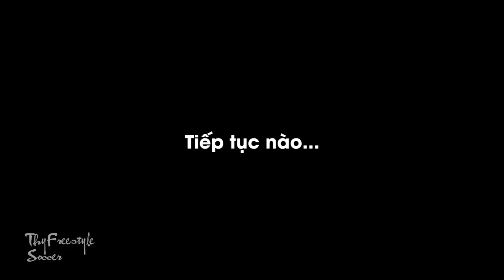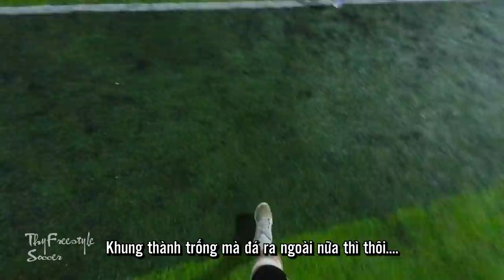THY FREESTYLE đá bóng với cầu FUTSAL CHUYÊN NGHIỆP tám chuyện chấn thương cùng KHÁNH BALE